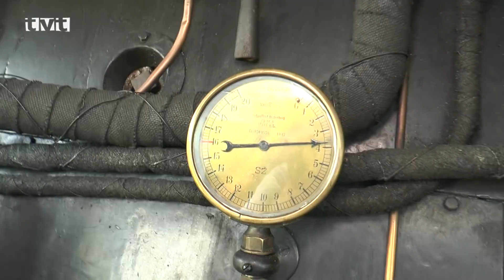Rušeň Zelený Anton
Parný Rušeň Zelený Anton, ktorý rekonštruovali chlapi z Výhrevne Vrútky dostal tú česť, aby viedol súpravu historických vozňov známu ako prezidentský vlak, ktorá bola zostavená pri príležitosti 100- tého výročia vzniku 1. ČSR. V piatok (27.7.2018) sme boli pri jeho opätovnom naštartovaní.